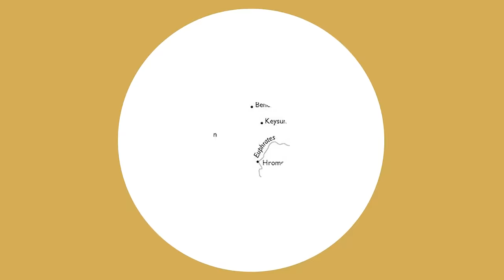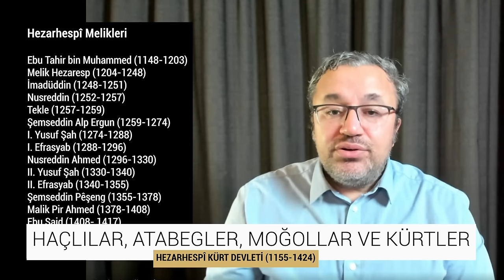Haçlılar, Atabegler, Moğollar ve Kürtler - Kürdistan Dersleri - 11 / İbrahim Halil Baran - PAKURD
PAKURD Akademi'nin 2024 döneminin on birinci dersi. İbrahim Halil Baran anlatıyor: Haçlı Seferleri'nin Kürdistan'a gelişi, Gorî Kürt Devleti ve Moğollar'ın Selçukluların sonunu getirmesi, Şivanî (Şabankara) ve Hezarhespî Kürt Devletleri'nin tarihi.

0:00 Giriş
01:41 Atabeglerin ortaya çıkışı
03:56 Gurlular (Gorîler)
07:32 Haçlıların Kürdistan'a gelişi
12:11 Moğolların Kürdistan'a gelişi
17:32 Yeni devletçikler
25:59 Şabankara (Şiwankaran)
34:00 Hezâresbîler